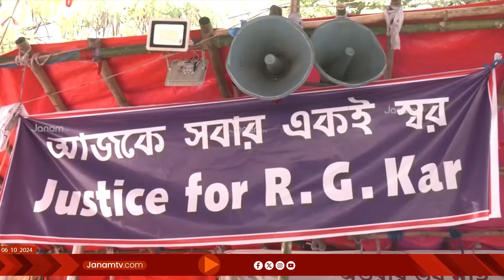പഞ്ചിമബംഗാളിലെ മമത സർക്കാരിനെതിരെ നിരാഹാര സമരവുമായി ജൂനിയർ ഡോക്ടർമാർ | DOCTORS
പഞ്ചിമബംഗാളിലെ മമത സർക്കാരിനെതിരെ നിരാഹാര സമരവുമായി ജൂനിയർ ഡോക്ടർമാർ.
ആശുപത്രികളിലെ സുരക്ഷയടക്കമുള്ള വിഷയങ്ങളിൽ സർക്കാർ പരിഹാരം കാണാത്ത സാഹചര്യത്തിലാണ് ജൂനിയർ ഡോക്ടർമാർ നിരാഹാര സമരത്തിലേക്ക് കടന്നത്.